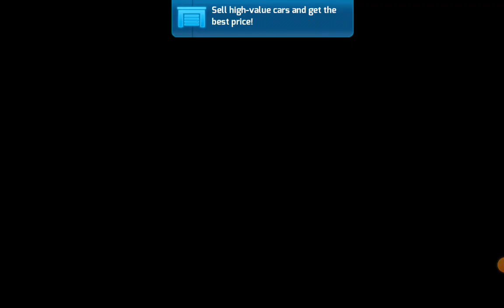Getting chased by the military twice